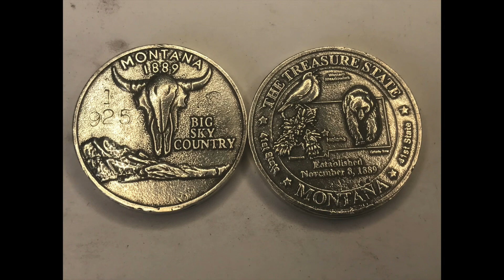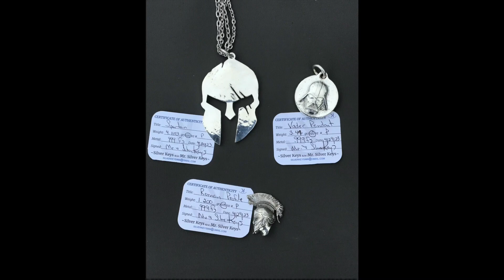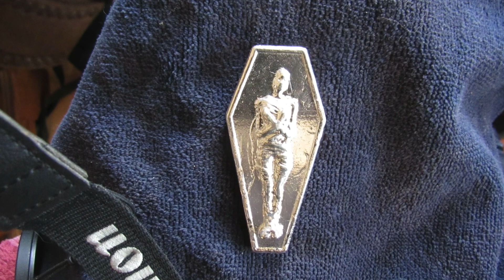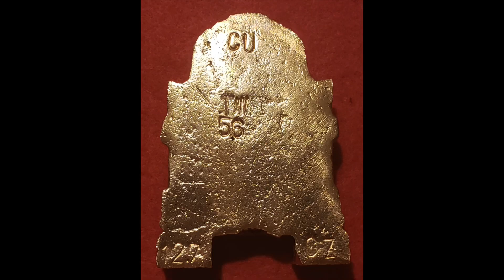RN Metals Auction Preview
It’s that time again. Come see what each artist has brought this time.